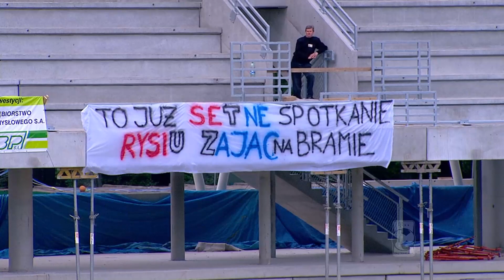(1/2) Podbeskidzie Bielsko-Biała - Piast Gliwice | CAŁY MECZ | Ekstraklasa 2012/13 | 27. Kolejka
Podbeskidzie Bielsko-Biała 1:2 Piast Gliwice
1:0 - Róbert Demjan (41')
1:1 - Bartłomiej Konieczny (56') (s)
1:2 - Marcin Robak (79')

EKSTRAKLASA TV ► Mecze na żywo za granicą